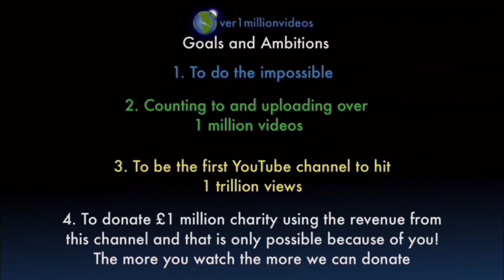Counting to ONE MILLION!!, This is Number 103,577